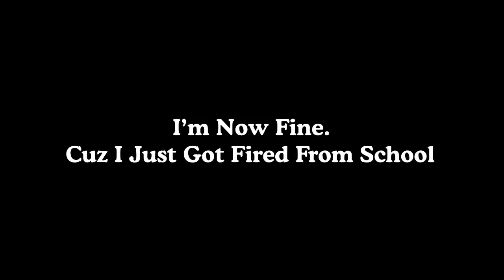Guess What?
I Just Got Fired From School In 11:AM